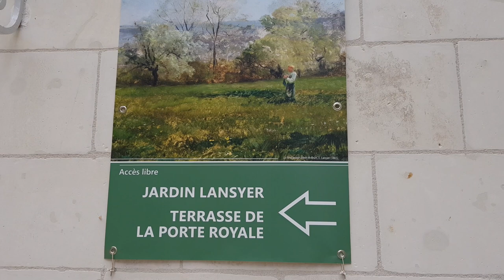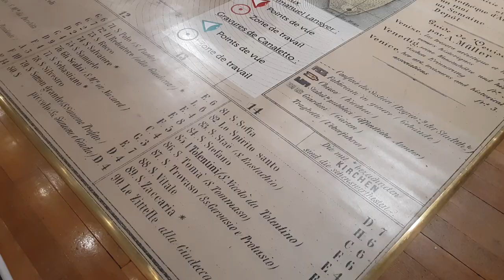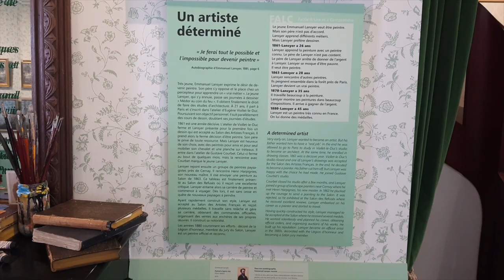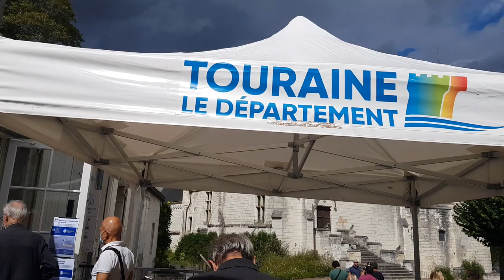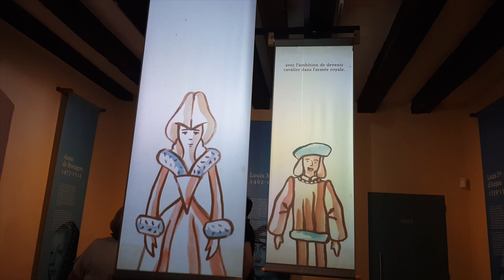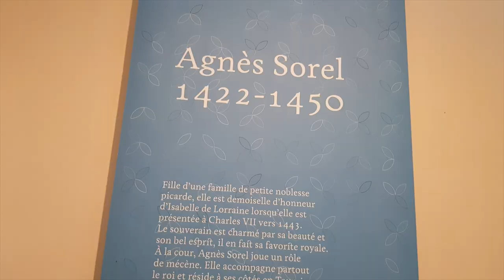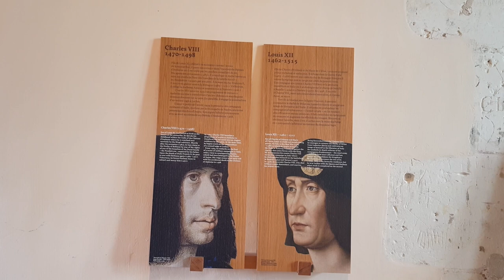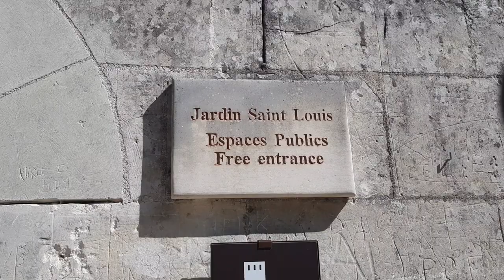La Cité Royale De Loches - Châteaux De La Loire - France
Si les châteaux Renaissance se sont épanouis dans la vallée de la Loire, plus rares sont les cités médiévales. Par le caractère remarquable de son logis et de son donjon, Loches abrite l'une des plus belles cités fortifiées de France, qui domine la ville et la bucolique vallée de l’Indre.
Bijou d’architecture de la fin du Moyen Âge, le logis royal accueillit Jeanne d’Arc, Anne de Bretagne et hébergea la favorite du roi Charles VII, Agnès Sorel.
Figure insolite dans le paysage des châteaux de la Loire, le donjon de 37 mètres est un chef d'œuvre de l'architecture militaire du XIe siècle et l’un des mieux conservés d'Europe. Avec ses nombreuses inscriptions peintes et gravées, il plonge les visiteurs dans l’univers carcéral de l'époque.

Ce voyage propulse le visiteur dans cinq siècles d’histoire, à tout juste 40 minutes du zoo de Beauval.